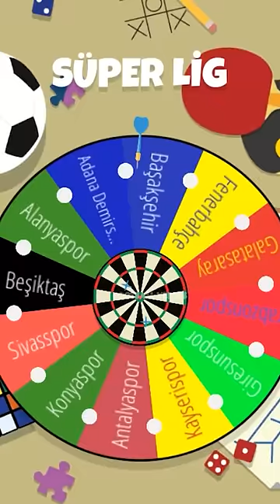MUSLERA KARİYER ÇARKI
Juventus
Galatasaray
Beşiktaş
Fenerbahçe
Trabzonspor
Süper Lig
Serie A
İngiltere
Ligue1
İtalya
Premier Lig
enes batur
Liverpool
Manchester City
Şampiyon Liverpool
Şampiyon Manchester City
Şampiyon Trabzonspor
Şampiyon Fenerbahçe
Şampiyon Galatasaray
Şampiyon Beşiktaş
Şampiyon Konyaspor
Şampiyon Başakşehir
PSG
AS Monaco
AS Roma
Lazio
Bursa Spor
Ahmet Çalık Sezonu
Guti Hernandes
Hagi
George Hagi
Football Versus
Guti
Carlos
enesbatur
Oscar Cardozo
Alexander Sorloth
Mario Gomez
Wesley Sneijder
Robin Van Persie
Ricardo Quaresma
Pepe
Okay Yokuşlu
Burak Yılmaz
Ersin Üzgün
Ronaldo